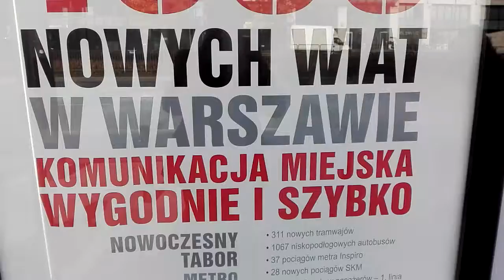DAMY RADĘ,GDY MAZUR ZA DORADZANIE NA STRONĘ PEPICZKÓW PRZEPĘDZIMY I PO LICHWIE!!!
A ILE LAT TO MA TA NASZA WARSZAWA?//-SKORO MAKRYNA MIECZYSŁAWSKA JECHAŁA I JECHAŁA!MAKRYNA MIECZYSŁAWSKA JECHAŁA PEWNIE DO SAMEGO RZYMU NA DOBRYM WOZIE. ,NIESIONA PRZEZ BARDZO WIELU MURZYNÓW DIABŁA//-CZY MAKRYNA JECHAŁA DO PAPIEŻA Z MISJA JAKĄŚ,CZY GŁOSIŁA PO DRODZE DO RZYMO--ŁACINY PRAWDĘ Z PISMA ŚWIĘTEGO BIBLII?Z PEWNOŚCIĄ,-NIE!EDUKACJA W RADIU CONCHITA EXTRA,TO COŚ BARDZO ZNANEGO,ŻE LUDZIE WIEDZĄ IŻ KAŻDY NAUCZYCIEL .TEŻ NAWET MUSI SIĘ DOKSZTAŁCAĆ!/CHCIAŁ,CZY,-NIE,TO I TAK DOŚWIADCZENIE CZYNI MISTRZA!NAWET,GDY NAUCZYSZ SIĘ KILKU JĘZYKÓW OBCYCH DOBRZE JEST,ABYŚ DALEJ UCZYŁ TEŻ KOGOŚ INNEGO,ABY SIĘ ZAPRAWIĆ W BOJU!//PIERWSI CHRZEŚCIJANIE,GDY SZLI GŁOSIĆ DWÓJKAMI,BO JEZUS 72-U WYSŁAŁ PO DWU,ABY SZLI OD DRZWI DO DRZWI//-WTEDY OWI CHRZEŚCIJANIE ZAPRAWIALI SIĘ W BOJU O WIARĘ!!!//SZATAN NIE ŚPI I PRAKTYCZNIE DIABEŁ ZAWSZE DZIAŁA,ŻE CIĘŻKO BARDZO BYŁO UTRZYMAĆ SIĘ PIERWSZYM CHRZEŚCIJANOM W WIERZE ZE WZGLĘDU NA PRZEŚLADOWANIA CHOĆBY//-NATOMIAST ŻYDOM TEŻ BYŁO W OGÓLE NAWET I PRAWDĘ POZNAĆ O CHRYSTUSIE,GDY SAMI SOBIE NABRUŹDZILI I CHRYSTUS BYŁ NOWOŚCIĄ DLA NICH,CHOĆ NIE MUSIAŁ JEZUS CHRYSTUS BYĆ NOWOŚCIĄ ZE WZGLĘDU NA 312 PROROCTW,KTÓRE SIĘ NA NIM SPEŁNIAŁY!/-BADAJCIE PISMA,CZY TAK SIĘ RZECZY MAJĄ,-BIBLIA!!!//GŁOSILI WIĘC ZE WZGLĘDU NA WYDANIE ŚWIADECTWA O CHRYSTUSIE I SAMI SIĘ W WIERZE WZMACNIALI//APOSTOŁ PAWEŁ ZABRAŁ DO GŁOSZENIA NAWET MŁODEGO TYMOTEUSZA/-DOBRZE ZROBIŁ!!!//WIEDZA Z PISM WZRASTAŁA/-WIARA TEŻ WZRASTAŁA//-TAK WSPANIALE WYKSZTAŁCENI ŚWIADKOWIE JEZUSA CHRYSTUSA/-ŚWIADKOWIE JAHWE/-ŚWIADKOWIE BOŻY NIE POTRZEBOWALI W KONSEKWENCJI WZRASTANIA W WIERZE UPEWNIENIA W POSTACI CUDÓW DLA POPARCIA,ŻE SA NA DOBREJ DRODZE,BO DUCH JAHWE I TA CIĄGLE ICH WSPIERAŁ W DZIAŁALNOŚCI GŁOSZENIA EWANGELII O CHRYSTUSIE CO DO NADCHODZĄCEGO KRÓLESTWA JEGO!!!PSALM 110 MÓWI PROROCZO WŁAŚNIE,ŻE JAHWE DAŁ MU PANOWANIE I WŁADZĘ NAD ZIEMIĄ/ CZY CHCESZ TERAZ PRZYŁĄCZYĆ SIĘ DO ZBORU,KTÓRY GŁOSI,AŻ DO SAMIUTKIEGO KOŃCA TEGO ZŁEGO SYSTEMU RZECZY?,-ZAPRASZAM/-ZAPRASZAMY PAŃSTWA BARDZO SERDECZNIE SIĘ PRZEKONAĆ,ŻE W ISTOCIE SKORO BIBLIA JEST SPÓJNA LOGICZNIE,TO NIE MA INNEJ DROGI ZBAWIENIA,JAK TA,DROGA BOŻA DROGA:NIE W LEWO,NI W PRAWO NIE ZBACZAJ JUŻ Z NIEJ!!!/CZASEM TRZEBA PRZEJŚĆ PRYSZNIC OŻYWCZYCH WÓD PŁYNĄCYCH ZE SŁOWA BOŻEGO:HEJ PRAGNĄCY,PRZYJDŹCIE TU,-WODĘ ŻYCIA DARMO PIĆ. !/-ZAPRASZAMY!!/-JESZCZE NIGDY NIE BYŁO TAK DOBRZE ,JAK TERAZ W XXI WIEKU,ŻE PRAWDY BIBLIJNE MOŻNA POZNAWAĆ W INTERNECIE,A POTEM MOŻNA PRZEKAZYWAĆ DALEJ JAKO ŚWIADKOWIE POWTARZAJĄC RANO,W POŁUDNIE,WIECZOREM,CZY NAWET IW NOCY!